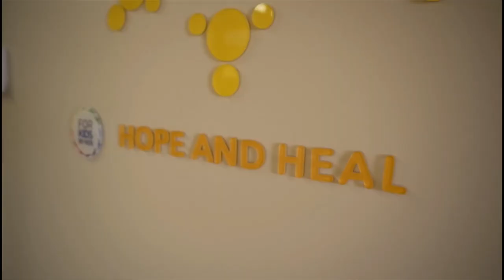Why She Didn't Win? - Tamaryn Green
Miss Universe 2018 Tamaryn Green
Miss Universe
Tamaryn Green